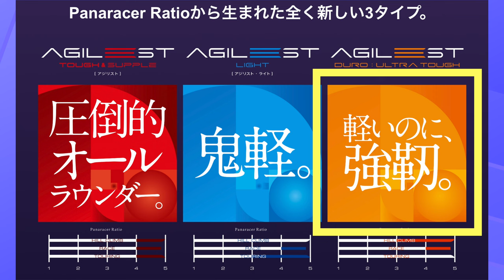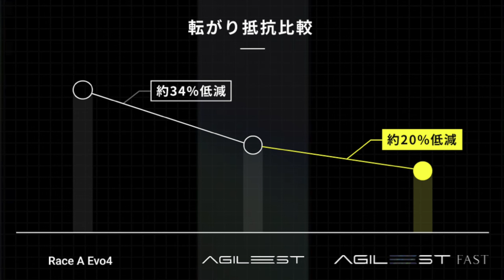【AGILEST FAST】ファーストインプレッション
②DOVA-SYNDROME